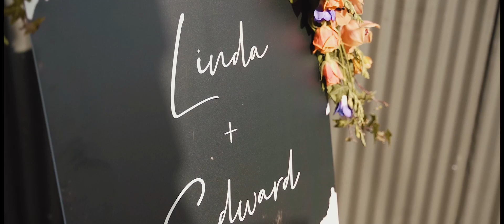Linda & Edward - Teaser